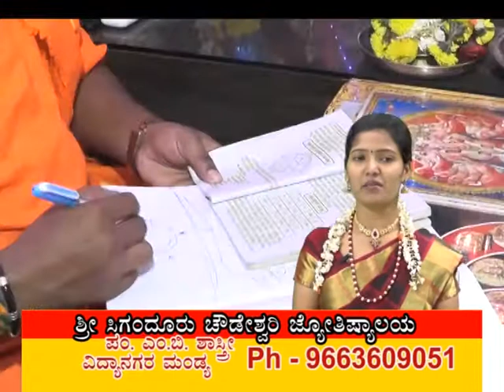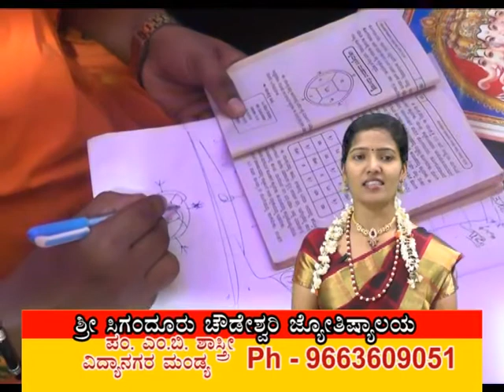sigandooru chowdeswari jyothsyalaya mandya